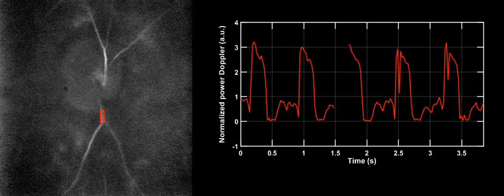Retinal blood flow in health and disease measured by laser Doppler holography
Blood flow in retinal arteries and veins of healthy and diseased subjects as measured by laser Doppler holography (LDH).
Included diseases: Central retinal vein occlusion (CRVO), arterial hypertension, glaucoma, Takayasu's arteritis, and arrhythmia.
The purpose of this video is to show that the retinal waveforms are significantly altered in vascular diseases. However these measurements are only preliminary results ans may not be representative of the diseases.